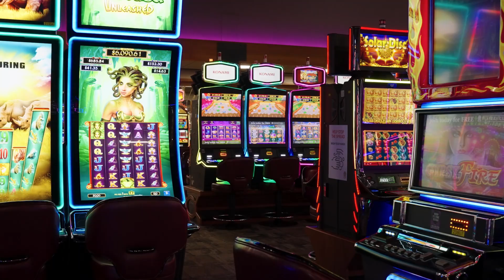SIGA Employee Testimonial: Billy Walker, Northern Lights Casino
Billy first began working with SIGA in 2019 in a Security role but now works in Maintenance. Listen to his story as part of the SIGA Employee Testimonial series.

For a game-changing career opportunity, apply for a job today at SIGA.ca/CAREERS!